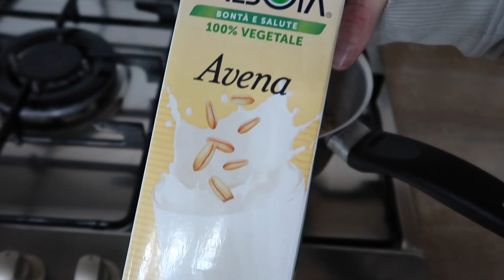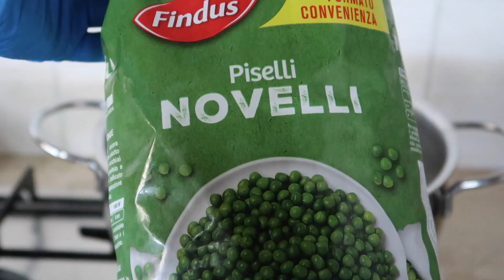WHAT I EAT IN A DAY #81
► *Il mio LIBRO di Nail Art pubblicato da Rizzoli:

Telecamera Video
Telecamera what i eat in a day